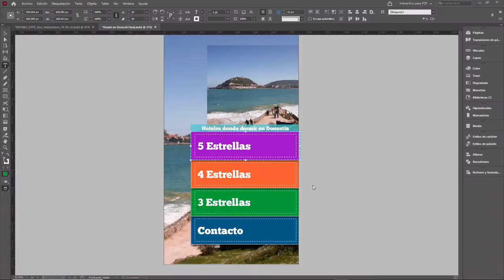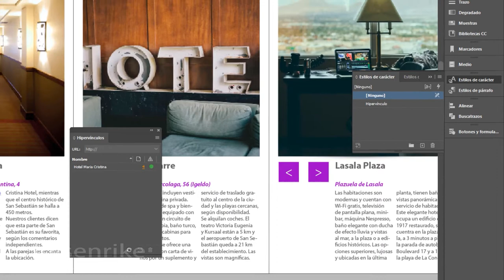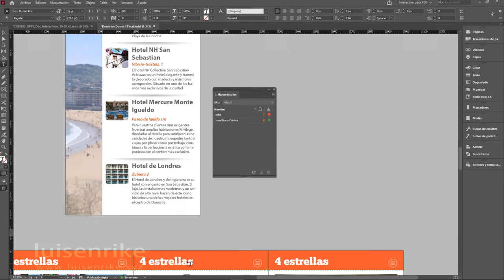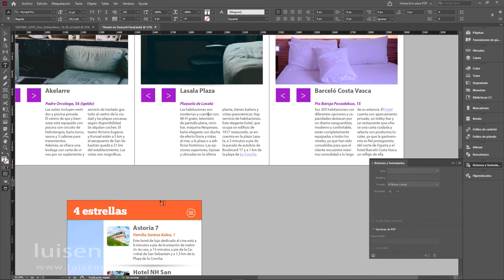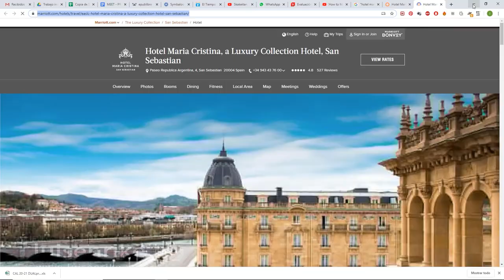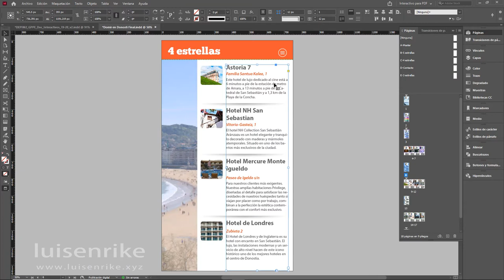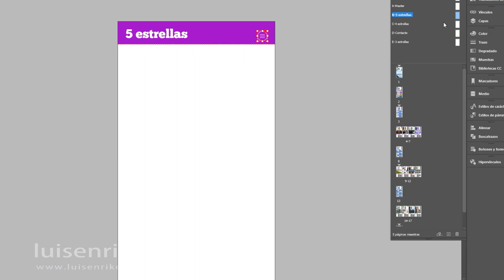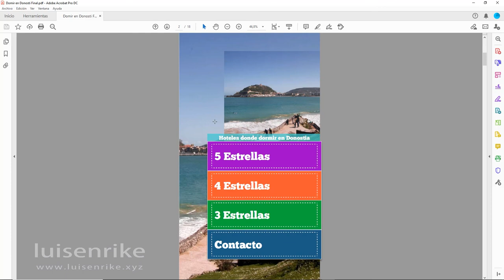PDF Interactivo. 03 Hipervinculos (3 de 6)